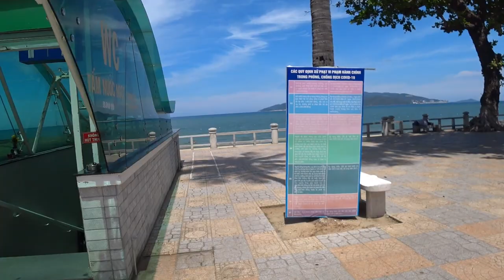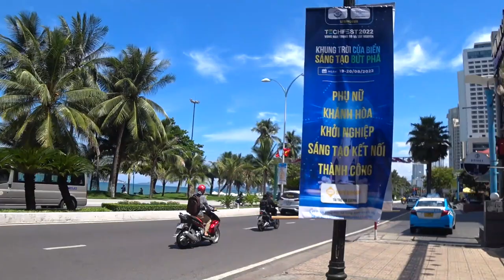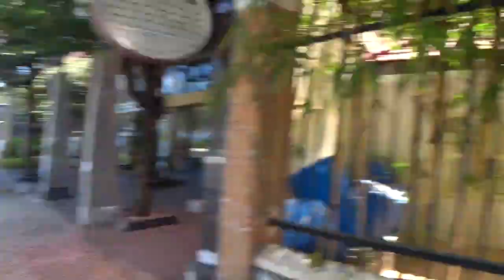Vietnam, Nha Trang 2022 Vietnam